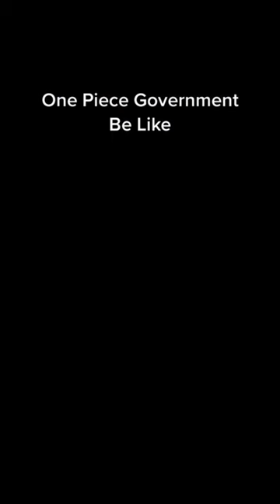The Marines In One Piece Be Like…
Them Marines Really Think They’re The Good Guys….